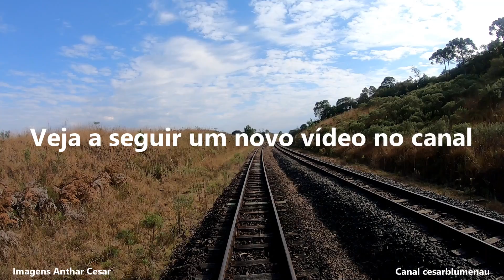🇧🇷 Cargueiro da Rumo na neblina /Freight train in the fog - São Bento do Sul/SC - 2019 - (Brasil)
Trem de cargueiro da Rumo no meio do nevoeiro em Rio Natal, São Bento do Sul/SC (Brasil).
Linha São Francisco.

Filmando trens e ferrovias desde 1995.

Rumo freighter train in the fog in Rio Natal, São Bento do Sul/SC (Brazil).
San Francisco Line.

Filming trains and railways since 1995.